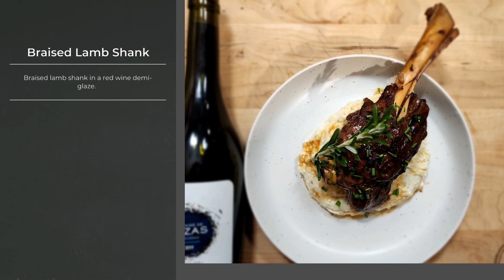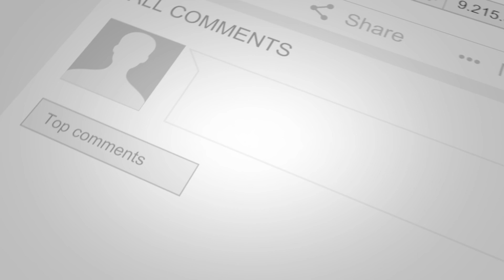Dry Aged Rib Roast- Horseradish Cream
Need a recipe for Christmas that's not turkey? Tonight we will make a wonderful dry age rib roast! Served with horseradish cream and a wonderful wine from howell mountain! This dish can be served with any side you like! Perfect for the holidays!

INDEGRIDENTS

Rib roast
• 4-7lbs rib roast
• 1 Tbsp EVOO
• 1 Tbsp garlic powder
• 1/2 Tsp smoke paprika
• 1/2 Tsp thyme
• 1/2 Tsp oregano
• 1/2 Tsp sage
• Chives
• 1/2 Cup cajun butter
• 2 Tbsp melted butter
• 3 Tbsp salt and pepper

Dry age
• Sea salt
• Pink salt

Horseradish cream

• 1/2 Cup sour cream
• 1/2 Cup heavy cream
• 1/2 Cup horseradish
• 1 Tbsp lemon juice
• 2 Tbsp chopped chives

INSTRUCTIONS
1. Pat roast with a water salt bath. Next cut bone from rib. Now we will wrap it back together with butchers twine. To finish we will wrap with cheese cloth.
2. Tie butchers wire again to seal cheese cloth with roast. Next we will take our roast pan and add in salt and pink salt. To finish we will place on wire rack in fridge for 7-30 days.
3. Once you reach the desire color we will unwrap everything.  Now we will marinate with EVOO, garlic powder, salt and pepper. Next our seasoning we will add sage, rosemary, thyme, and oregano. Mix well and pour on all sides.
4. Inject with our Tony chachere cajun butter. Roughly about 1/2 cup. Once finished we will tie back our roast. Now to finish we will oil-less fry on high till it reaches *120. Our air fryer have a wood chip basket which we will use mesquite. Without fryer we will use our oven at *225 till it reaches *120.
5. We will let it rest once done till it reaches *130. You can serve it with any side you like! Baste with 2 tablespoon of unsalted butter and chives.
6. To make our horseradish creme we will take heavy cream, sour cream, horseradish, chives, lemon juice and salt and pepper to taste. Remove twine before carving.

Profile: Reveals an outstanding bouquet of ripe blackberries, plums, crème de cassis, cherry cola, sweet tobacco, and dried herbs. Full bodied, this wine is wonderfully smooth and plush on the palate. The wine finishes long and velvety, with vibrant dark fruits leaving a lasting impression.